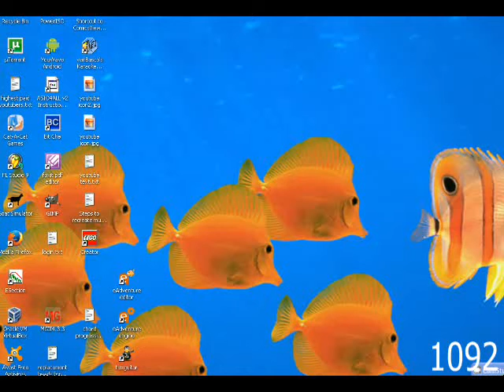Counterclockwise around the Circle of fifths...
Have noted that several instruments display an extremely dominant characteristic over others. The church organ in this example (even though the volume is lowered from the other tracks) still rings well above the rest of the instruments. I wonder if this characteristic is significant??? I managed to crash midi jam with the original version of this one... I changed a few of the instruments and settings and it made it through. I have noticed Tuba and Acoustic Bass occupy the exact same location when used--- extremely weird looking! I have also noticed that at extremely short note durations some of the instruments "spaz" out for lack of better terminology and begin to produce secondary 'ghost' images. I would probably report the bugs and crashes I have had, but not really sure if the author of the software is actively updating it or not... it would definitely be nice to have full visual orchestration in midi available. I am still somewhat curious as to what some of the midi instruments are supposedly replicating??? Looking up a majority of the 128 instruments listed seems like an awful lot of work though...
Have noticed a feature in FL Studio that I would like to study further...Soundfont player. This is what I found when I looked up the feature:

"So instead of hearing the crappy General MIDI sound in your favorite MIDI song, you can replace it with an instrument you sampled yourself."

Apparently people have taken the time to sample just about every instrument there is... trying to find some good free ones is like looking for a needle in a haystack though.